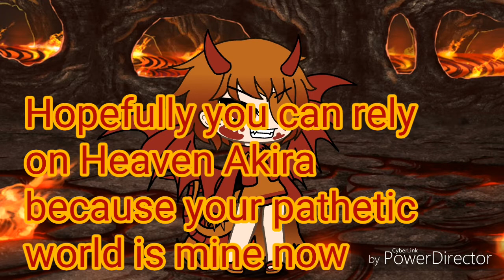Message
Venus: You guys are going to regret this